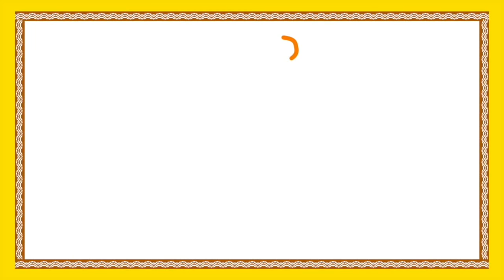Kids Animated Movies | Best Moral Stories In Telugu For Children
Kids Animated Movies features Best Moral Stories In Telugu For Children forms Telugu Animated Movies For Kids available only on Bommarillu.